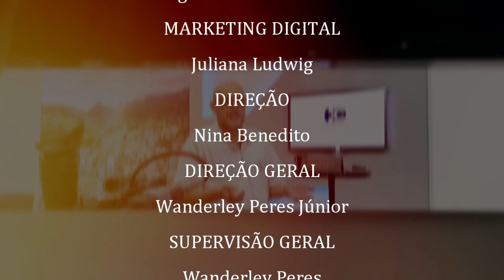Programa HC - Entrevista com o grupo de pagode Sorriso com Graça 02